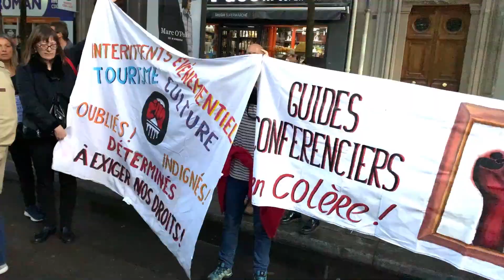Manifestation du 5 octobre 2021 Paris